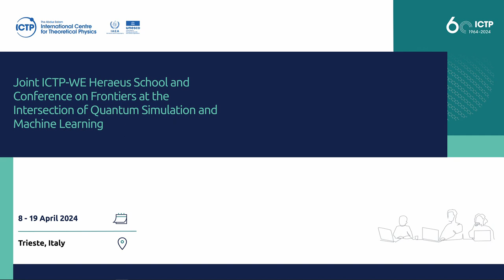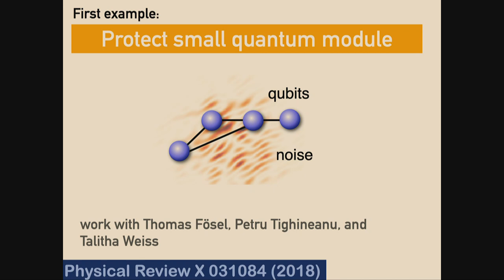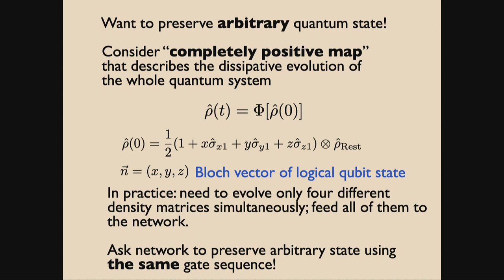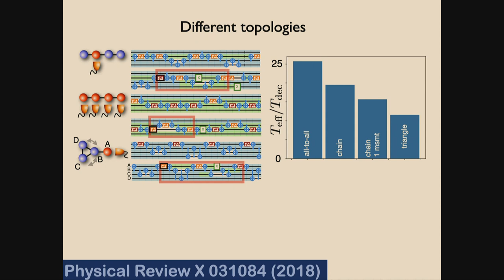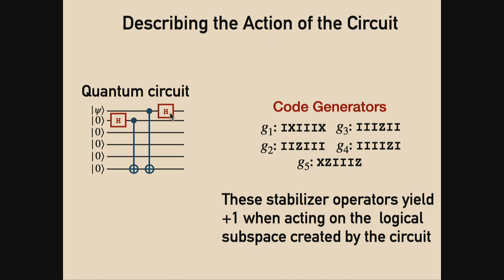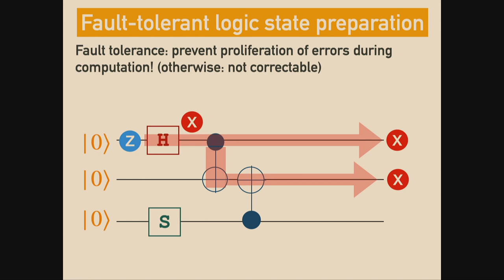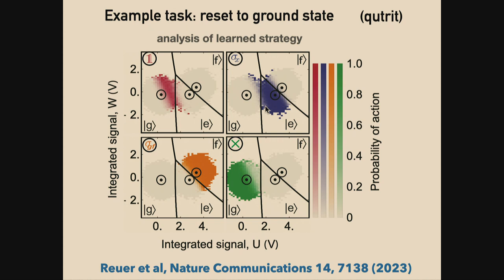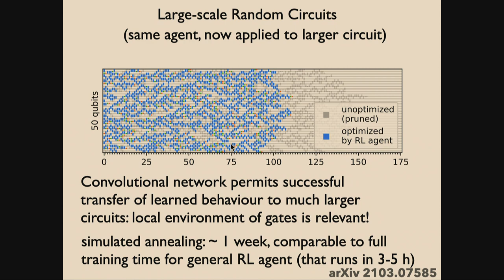Introduction to reinforcement learning in quantum physics 3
Speaker: Florian MARQUARDT (Max Planck for the Science of Light)